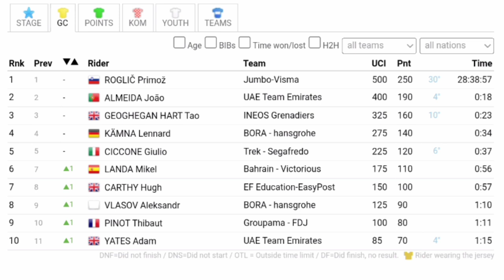Primož Roglič Race Winner | 2023 Tirreno-Adriatico | Final Stage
Primož Roglič was quoted saying "I may be on the podium here, but actually the whole team should be there. They worked very hard and well every day. It's nice to be part of this team. I really enjoyed it. I've been out for 6 months and a lot has happened. This is confirmation that we have worked well and are on the right track. There is still a lot to do, but this gives a lot of confidence. Still, I will have to prove it race by race. There are still great challenges ahead this season."

Primož Roglič je bil citiran: "Morda sem tukaj na stopničkah, ampak dejansko bi morala biti tam cela ekipa. Vsak dan so delali zelo trdo in dobro. Lepo je biti del te ekipe. Res sem užival. Bil sem odsoten že 6 mesecev in veliko se je zgodilo. To je potrditev, da smo dobro delali in smo na pravi poti. Še veliko je treba narediti, a to daje veliko samozavesti. Vseeno bom moral to dokazati na dirki po dirkah. V tej sezoni so pred nami še veliki izzivi."

1. Primož Roglič TJV 28:38:57
2  Joao Almeida UAD +18
3  Tao Geoghegan Hart IGD +23
4  Lennard Kamna BOH +34
5  Julio Ciccone TFS +37
6  Michael Landa TBV +56
7  Hugh Carthy EFE +57
8  Alexander Vlasov BOH +1:10
9  Thibaut Pinot GFC +1:11
10  Adam Yates UAD +1:15

Music
1.
2. Splice app (GoPro)
Upcoming events
Tread Worn Journeys 體育頻道
فقي قناة الرحلات البالية الرياضية
ट्रेड वॉर्न जर्नी स्पोर्ट्स चैनल
Banda de rodadura gastada Journeys Sports Channel
Tread Worn Journeys Chaîne sportive
ট্রেড ওয়ার্ন জার্নিস্ স্পোর্টস চ্যানেল
Спортивный канал Tread Worn Journeys